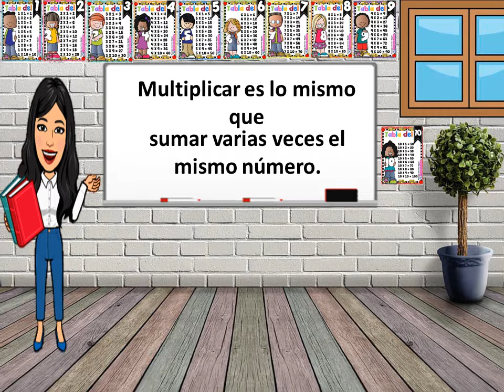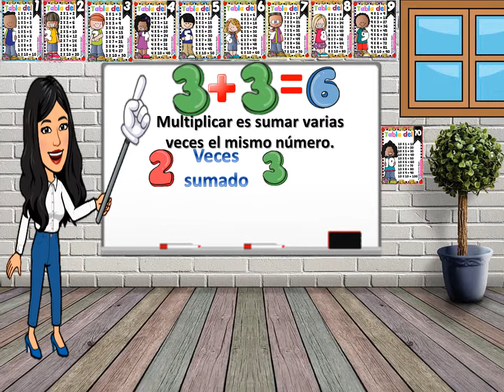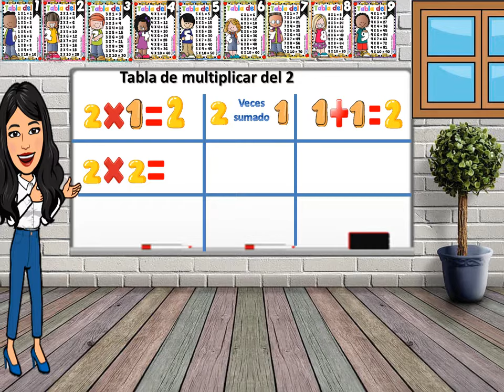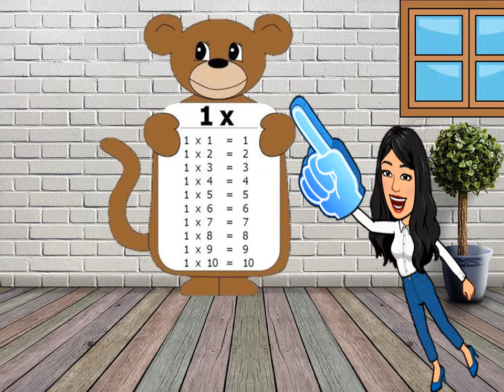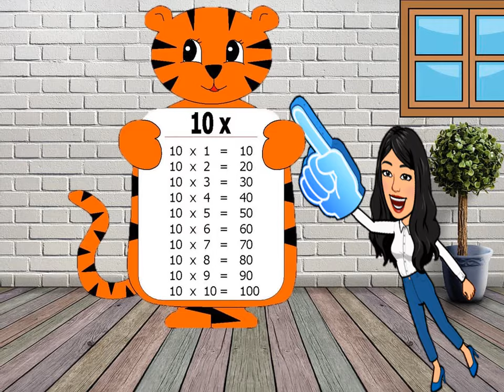La multiplicación (veces), Tablas de multiplicar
En este video se explican las tablas de multiplicar, para que les permita a los niños entender la  función de las tablas de multiplicar, así mismo exp.licando la forma rápida en la que la multiplicación les permite generar un resultado más rápido de una suma del mismo número.